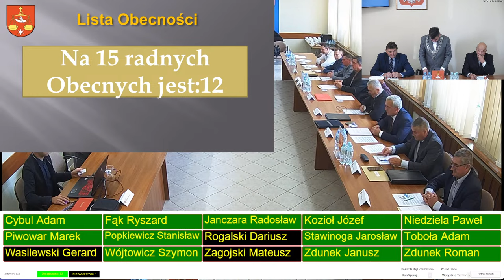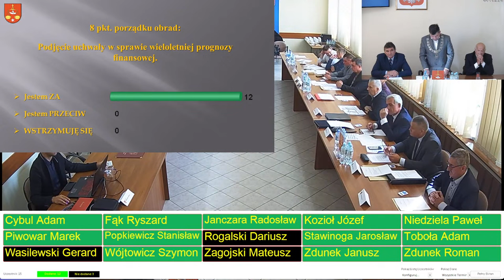LXII sesja VIII kadencji Rady Gminy Firlej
0:00 - 1. Otwarcie obrad.
1:40 - 2. Przyjęcie porządku obrad.
2:48 - 3. Przyjęcie protokołu z poprzedniej sesji.
3:15 - 4. Sprawozdanie z działalności Wójta Gminy.
28:15 - 5. Podjęcie uchwały w sprawie udzielenia pomocy finansowej Powiatowi Lubartowskiemu.
33:25 - 6. Podjęcie uchwały w sprawie udzielenia dotacji na prace konserwatorskie, restauratorskie lub roboty budowlane przy zabytku wpisanym do rejestru zabytków lub znajdującym się w gminnej ewidencji zabytków, położonym na obszarze gminy Firlej.
38:20 - 7. Podjęcie uchwały w sprawie zmian w budżecie gminy na 2023 rok.
51:07 - 8. Podjęcie uchwały w sprawie wieloletniej prognozy finansowej.
1:13:51 - 9. Wolne wnioski.
1:38:06 - 10. Zakończenie obrad.